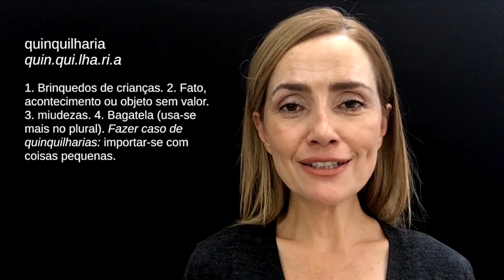Quinquilharia - Processso de escrita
No quadro como sobreviver à pós-graduação, Debora Diniz dá dicas sobre o processo de escrita na pós-graduação.